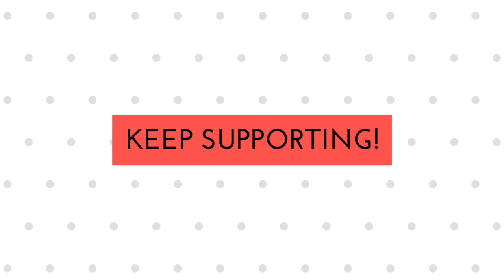Openwork Knitting Design for Jacket/Top/Shawl/Stole/Scarf & Muffler